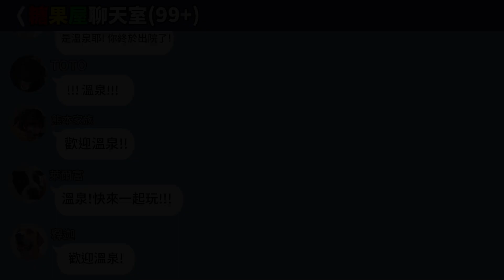我是溫泉 糖果屋是我的家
KCSAA捐款方式如下：
網路ATM轉帳捐款：
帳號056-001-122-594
到非台灣銀行櫃檯匯款(俗稱電匯)：
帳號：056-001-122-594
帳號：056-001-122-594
分行名稱：BANK OF TAIWAN SAN MING BRANCH
SWIFT ADDRESS：BKTWTWTP056
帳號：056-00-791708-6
戶名：KAOHSIUNG CONCERN STRAY ANIMAL ASSOCIATION
捐款後請到協會官網填寫捐款通知系統：
ID： @kcsaa

大家好 我是三腳溫泉
第一次來到這裡
請大家多多指教!

我來到的這個地方叫糖果屋
這裡住著很多跟我一樣受傷的孩子們
我們在這裡過的很幸福 很快樂
但我們很多人都還沒找到助養人
包括我也是

一個月500元的助養費
能讓我感到滿滿的愛
大家願意持續幫助我
在糖果屋裡快樂的生活嗎